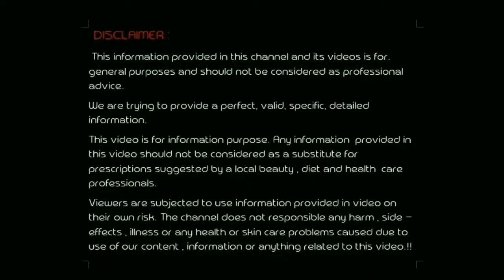Face pack for glowing skin|Tulsi remove dirt & germs get soft smooth skin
Hello friends
Wellcome to nature's secret

In this video am going to tell you how to get glowing skin using tulsi facepack
How to get rid of acne pimple naturally
How to remove dark spot with this facepack
Remove dirt and germs from your skin

Brighten,whiten and hydrate your under eye with an eye mask

This video is only for General information purpose and based on our own Experience.Any information provided in this video should not be considered as substitute for prescription suggested by a local beauty,diet and health professional.

Viewer are subjected to use these information on their own risk.this channel does not take any resposibility for any harm,side effect,illness or any health or skin problems caused due to the use of our content or any reiated to this video.